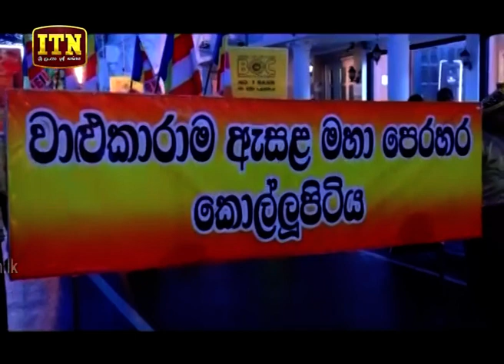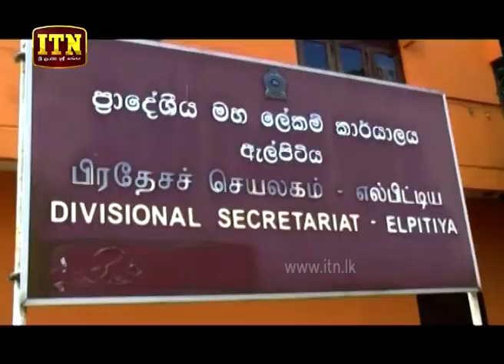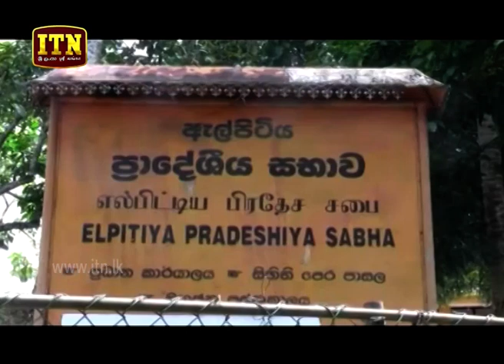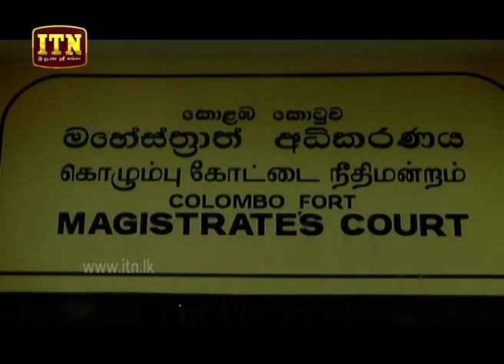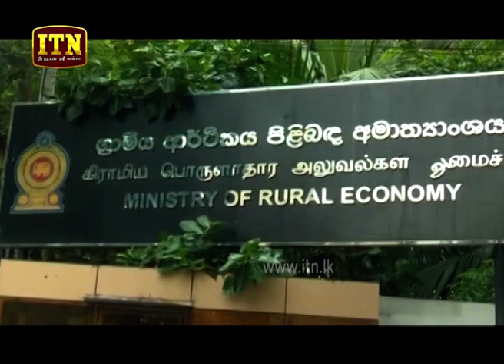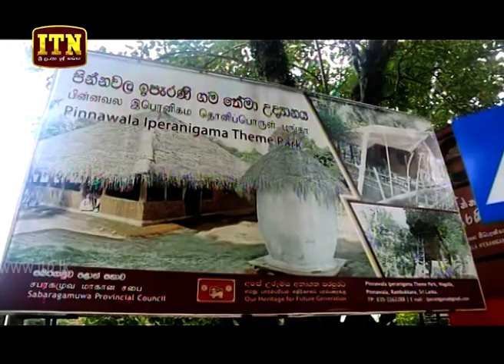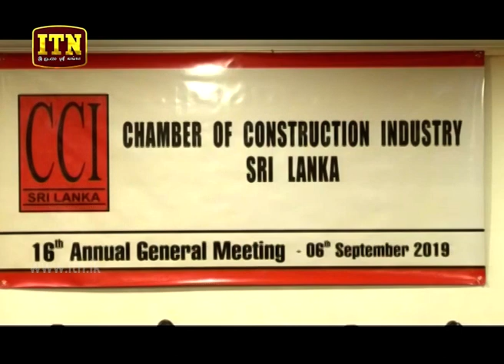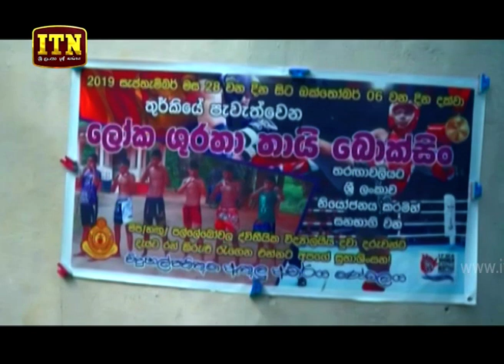ITN News 2019-09-27 | 09.30 PM